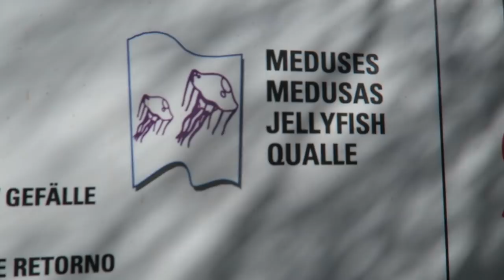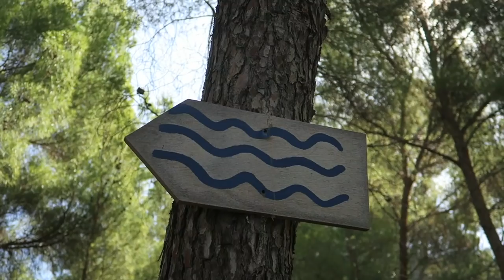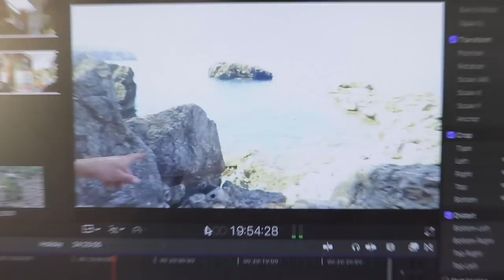Bushcraft Mud Bath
Myself and Alice spent a few days exploring the west side of the island of Majorca. We had heard about a place that people go, off the beaten track to sample a natural mud bath. We spent a couple of hours hiking and eventually found the bushcraft mud bath! We had a laugh lathering ourselves in mud and then washing it off in the sea. The sea was unreal! I've been spending a lot of time free diving in the North sea, so to be out there with the visibility and warmth was a joy. I hope you're all well.

Kind Regards

-Mr J. Rambo

Follow me if you like: Voted best Instagram page in North Yorkshire.

THINGS I USE AND RECOMMEND

Bushcraft Bag (Karrimorsf45)

Sleep Pad

Pocket Saw

Sawyer micro squeeze UK
Sawyer micro squeeze US

Sea to Summit Pillow UK
Sea to Summit Pillow US

Neo air xtherm UK
Neo air xtherm US

Bushbox xl UK
Bushbox xl US

Main Camera UK
Main Camera US

Point and shoot UK
Point and shoot US

Gopro UK
Gopro US

Drone UK
Done US